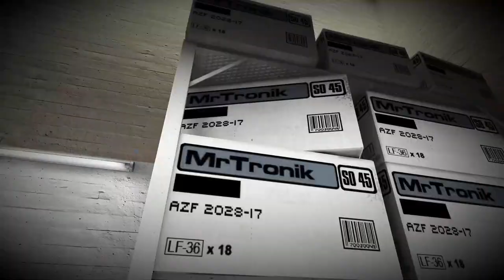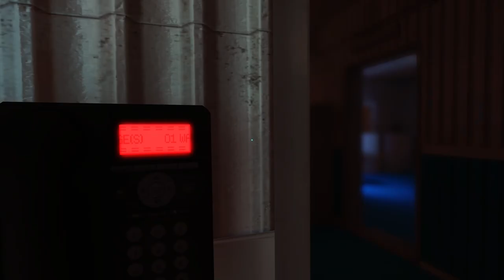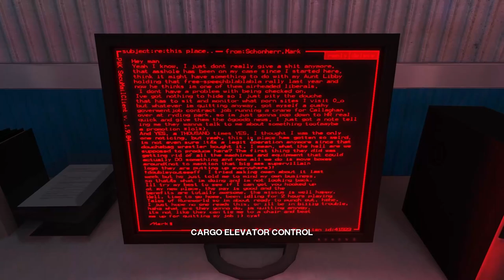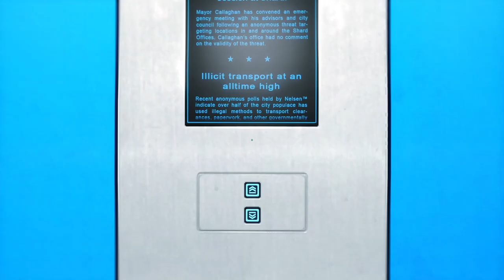Mirror's Edge let's play - Pirandell Kruger & The Boat